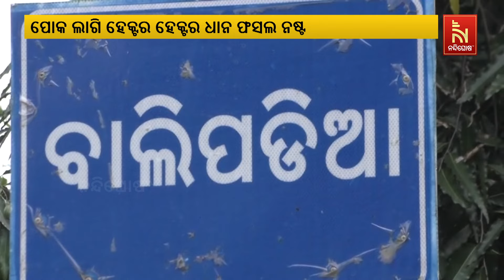Hectares of crops destroyed by insect infestation in Chandikhol | Nandighosha TV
* DishTV Channel No: 1367
* Airtel Digital TV Channel No: 611
* TATASky Channel No: 1779
* Hathw@y Channel No: 731
* NXT Digital Channel No: 16
* SITI Channel No: 17 & 458
* GTPL Channel No: 719
* SUN Direct Channel No: 667
* Asianet Channel No: 219